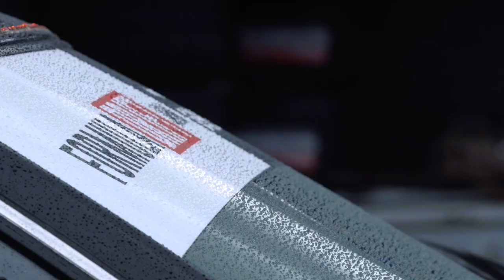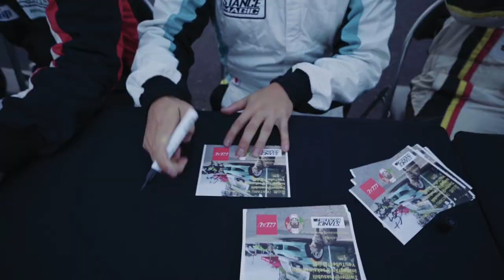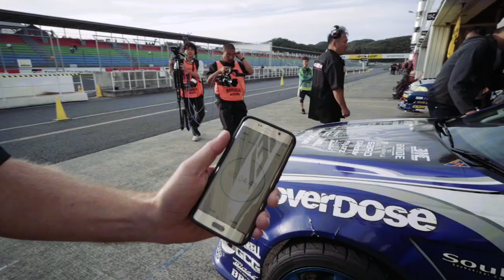FORMULA DRIFT JAPAN 2019 Digest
【FORMULA DRIFTJAPAN 2019 】
2019シーズンをダイジェストで振り返る

◆MOTOR GAMES◆
■Web

◆MSC Challenge◆
■Web

【映像製作・著作】
MSC株式会社